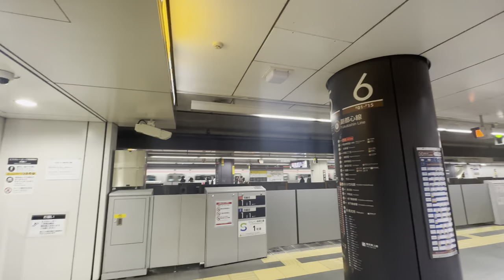２０２２年１２月１５日木曜日 東急東横線・東京地下鉄副都心線渋谷駅 東武９０００系９０００型、東急５０５０系、西武６０００系６０５０番台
渋谷駅での撮影動画です。東急東横線や東京地下鉄副都心線の列車が多数発着しています。